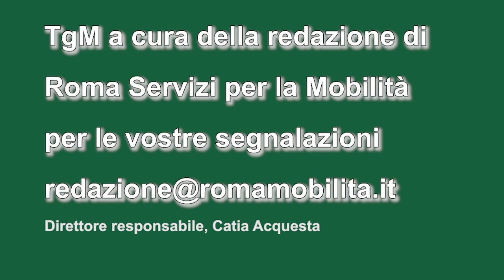Tgm ore 12